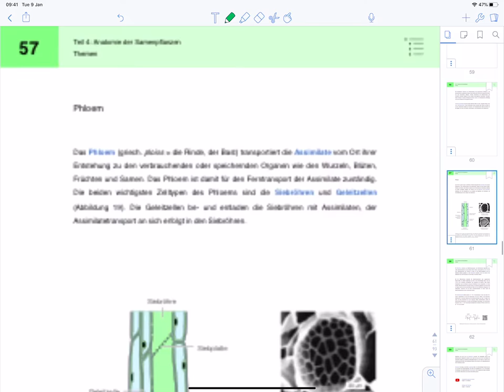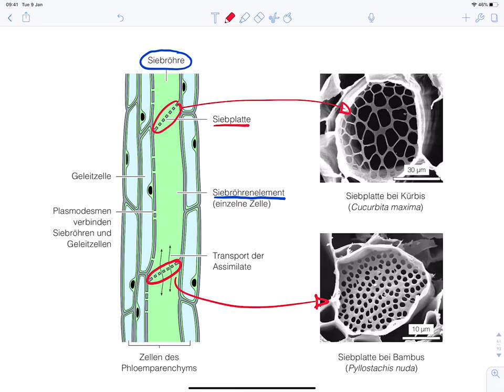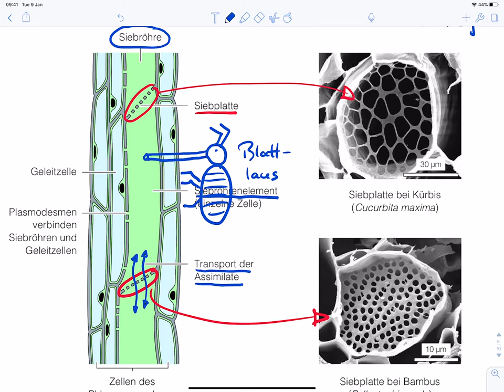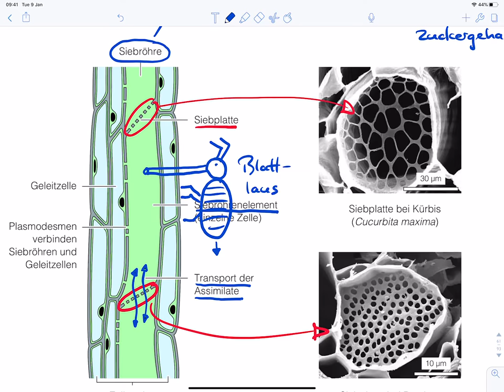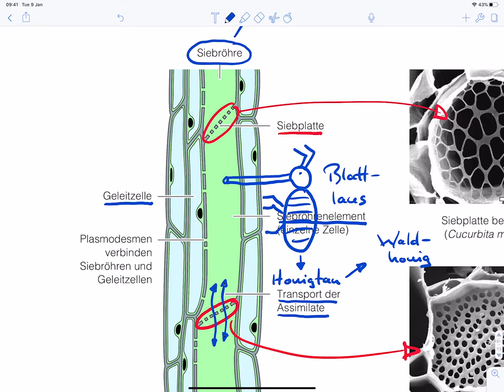Zelltypen des Phloems